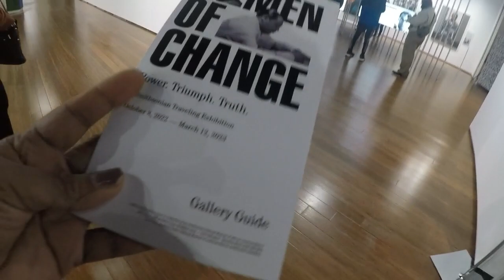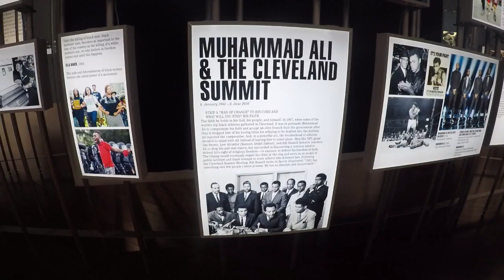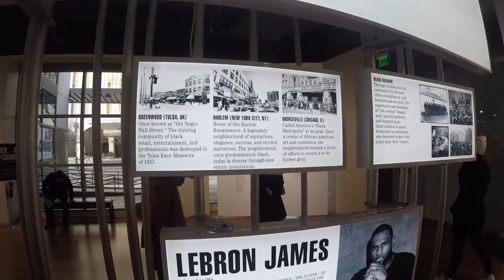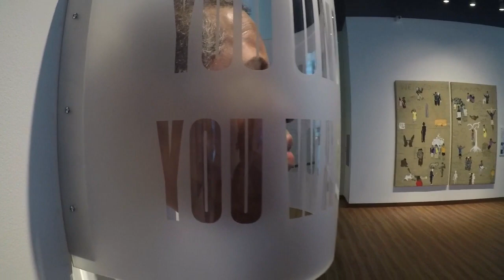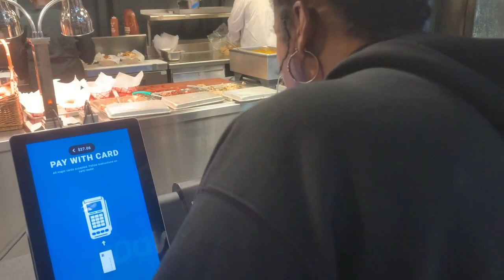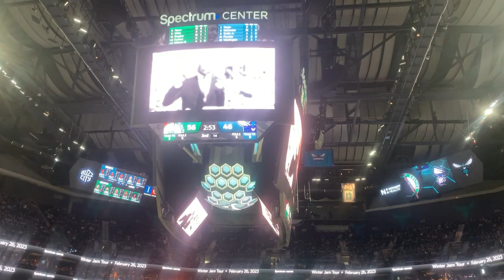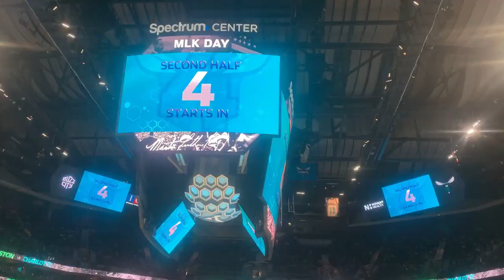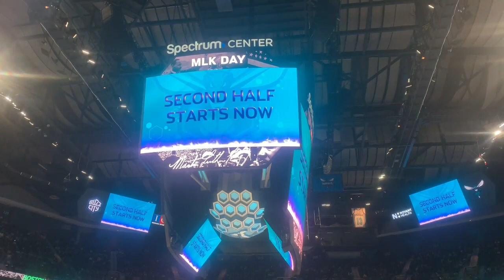QT With My Mom/MLK Holiday Weekend/Charlotte Hornets Basketball Game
Hey fam, In today's episode I am spending some quality time with my mom! We decided to do some activities to celebrate the Martin Luther King Jr. holiday here in the states. I am really enjoying my family time! We went to a very cool exhibit called Men Of Change! Then we headed to the Charlotte Hornets Basketball game and watch them play the Boston Celtics the next day. Come along with us!